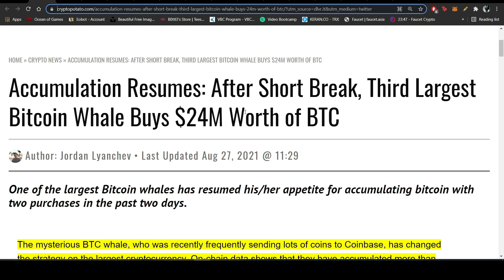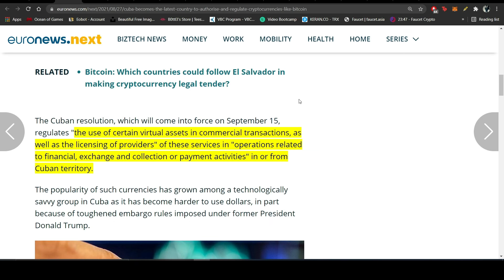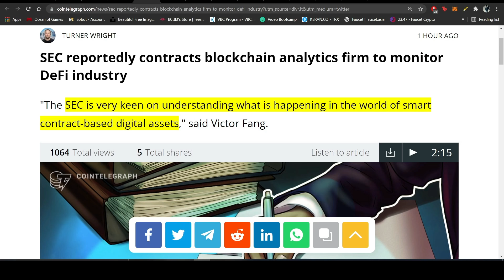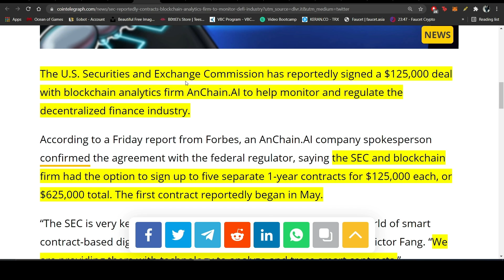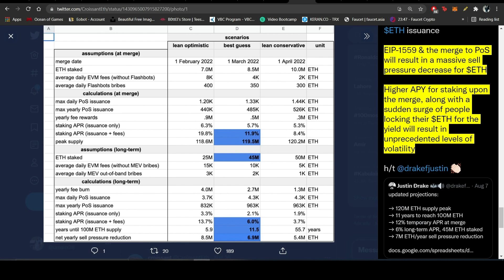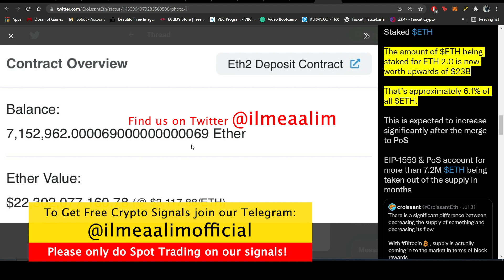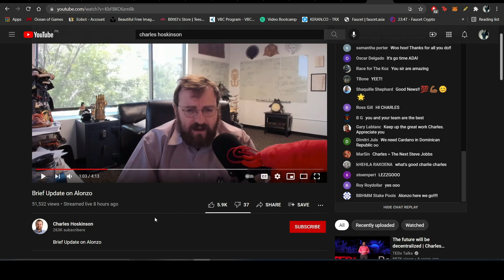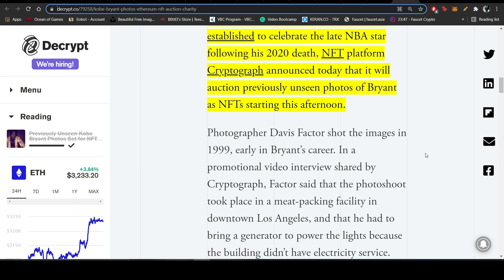Why Bitcoin price going to $1 Million Crypto Daily News Bulletin 27 August 2021